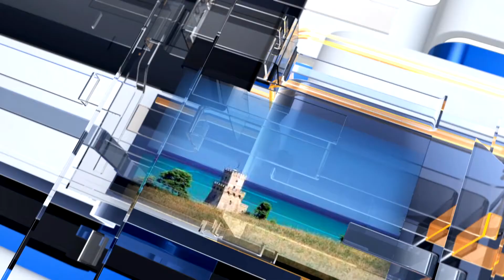METEO6 Lunedì 12 dicembre 2022